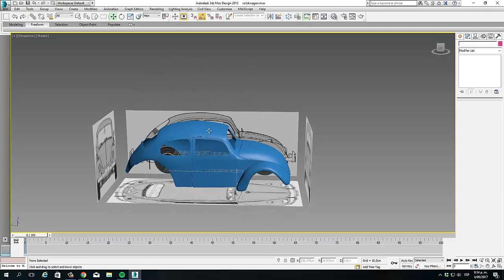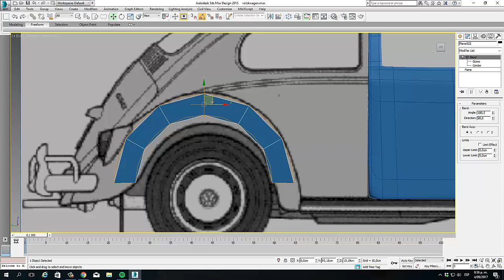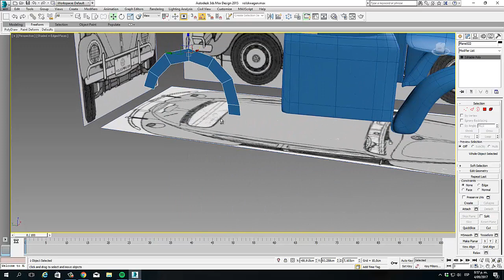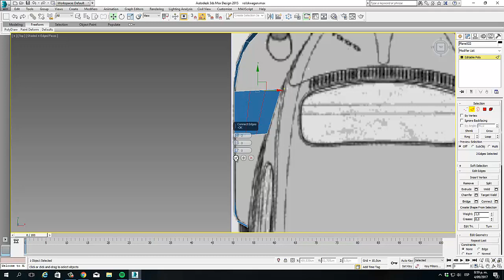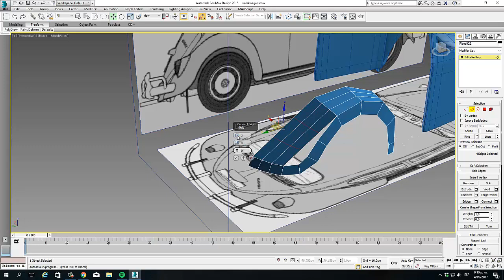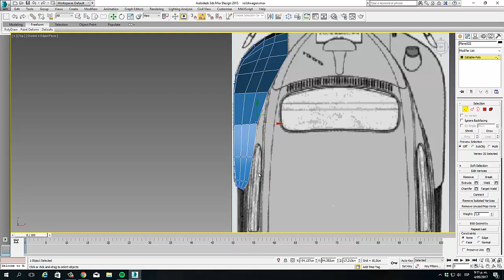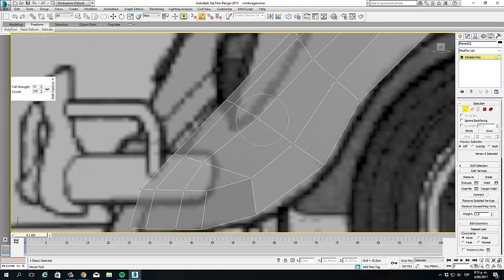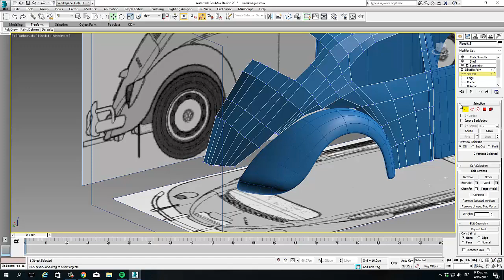Modelado Volskwagen parte 5